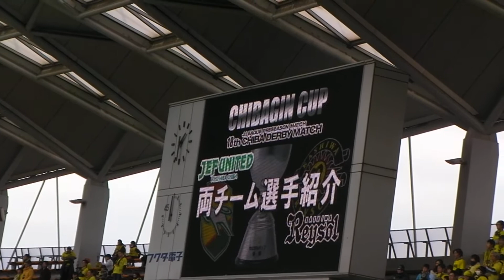2012 ちばぎんカップ 柏レイソル選手紹介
2012 ちばぎんカップ 柏レイソル選手紹介
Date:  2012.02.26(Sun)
フクダ電子アリーナ
水野に対して大ブーイング